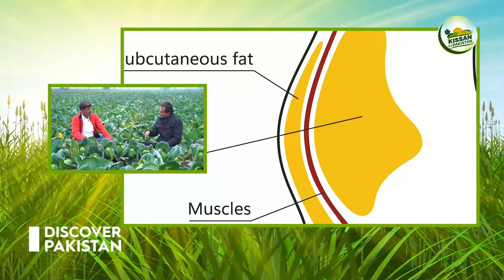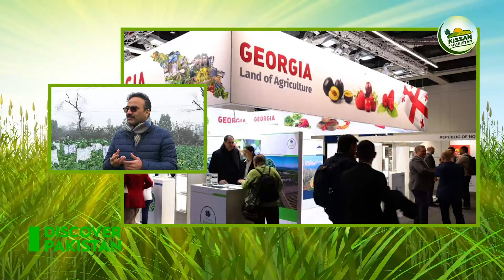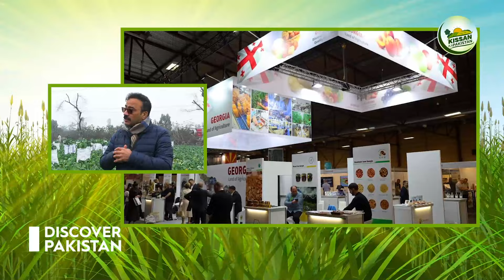Cabbage Farming in Pakistan | Health Benefits & Profit | Kissan Ka Pakistan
پاکستان میں بند گوبھی کی کاشت کاری | صحت کے فوائد اور منافع | کسان کا پاکستان